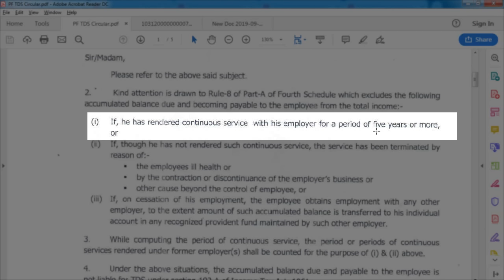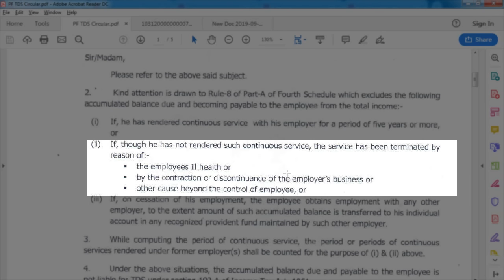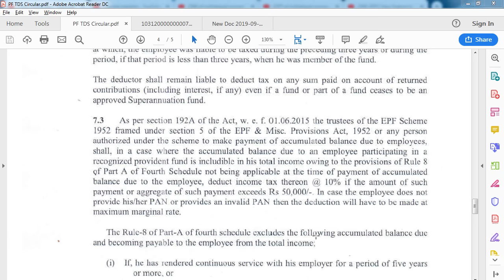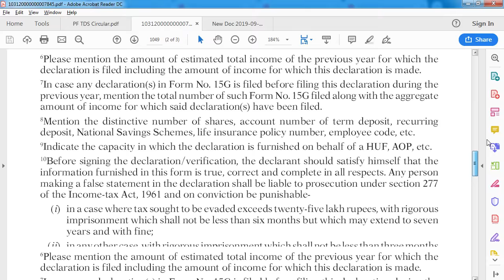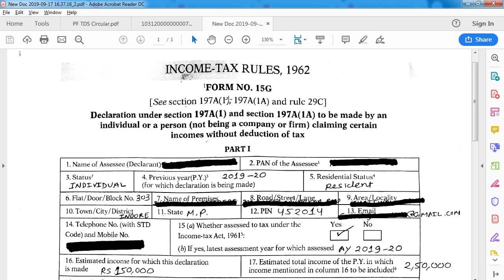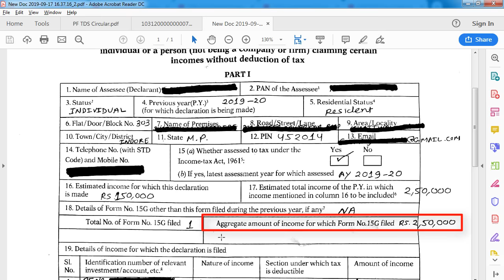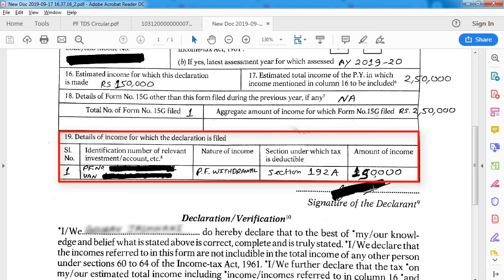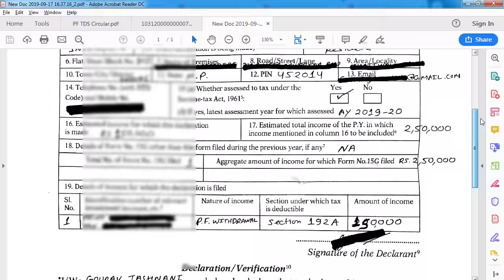Save TDS on PF withdrawal | How to fill Form 15G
Form 15G download link is given in our Instagram Bio

PF withdrawal Process Online 2021-22 | PF का पैसा ऑनलाइन कैसे निकले | How to withdraw PF online?

PF Withdrawal Process Online 2019 | How to withdraw PF online | PF का पैसा ऑनलाइन कैसे निकले?

How to update KYC on EPFO portal/ PF KYC Update online | KYC Update EPFO online | KYC Approval process EPFO in Hindi

How to transfer old PF to new PF account | Withdraw old PF balance | Merge old PF with new PF

Now you can save TDS on PF withdrawal by uploading form 15G at the time of PF withdrawal online process. When you withdraw PF on the EPF member portal, you will see an option to upload your form 15g and avoid the TDS on PF Withdrawal.
n this video, you will also learn how to fill FORM 15G online in a detailed step by step process.

Due care has been taken for every little detail which can help you get your 100% PF balance along with pension balance within 7 days without any TDS deduction.

Questions answered in this video:

How to fill form 15g ?

How to fill form 15g for PF withdrawal?

How to save TDS on PF withdrawal?

Rate of TDS on PF withdrawal?

how to submit form 15G for PF withdrawal?

How to upload form 15G for PF withdrawal?

What is form 15G and how it helps in saving TDS on PF withdrawal?